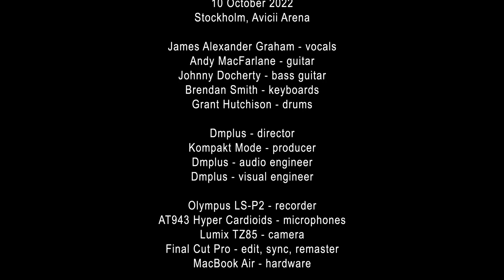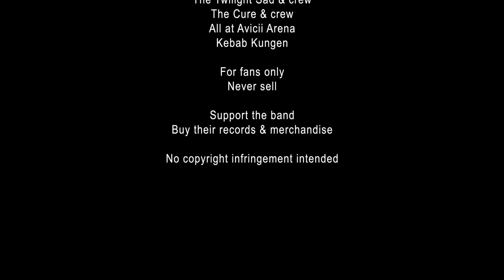The Twilight Sad live Stockholm 10 Oct 2022 - full show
The Twilight Sad live at Avicii Arena, Stockholm 10 October 2022. Full show from my  master. For fans only never sell. Always support the band and buy their records and merch!

Sadly my previous channel was taken down due to copyright reasons. So here is a new one "Kompakt Mode - 2" featuring all groups I have filmed except for Depeche Mode and Kent.

Everything I have done for DM & Kent are/will be shared on the following channels:

Kompakt Mode - dm: Depeche Mode only
Kompakt Mode - Kent: Kent only